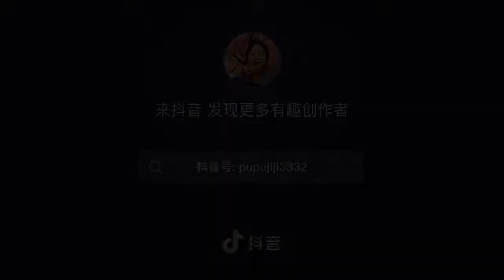cách làm Những món đơn giản cho bữa cơm trưa văn phòng |Món Hoa Tiktok